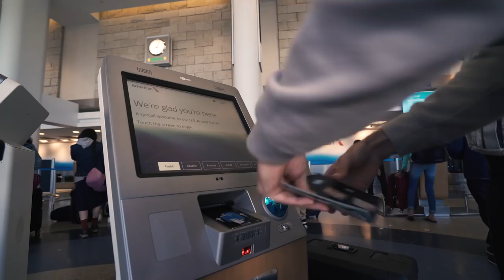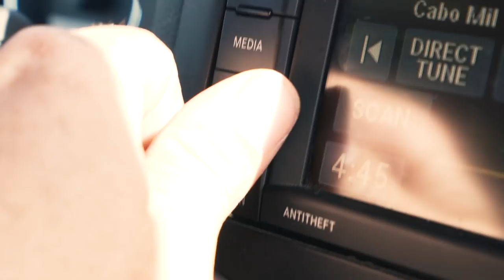YOU BOYS LIKE MEXICO?! // VLOG 23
MY GEAR!-
Sony A7Rii
Sony Zeiss 16-35 f4 Lens
Sony Zeiss 35mm f1.4
Sony Zeiss 70-200 f4
Leica Q
MacBook Pro 15”
Hard Drive
Rode Microphone
SD card
GoPRo Hero 5
Backpacks & Luggage

MUSIC WANTED!

Produced by Riley Harper